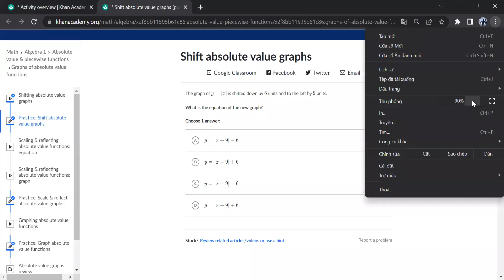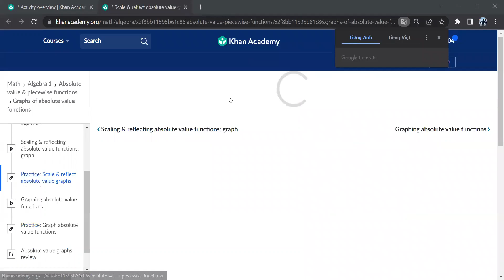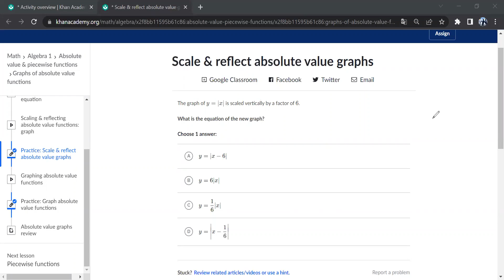Math9A 10/4/2022 Absolute value & piecewise functions P1